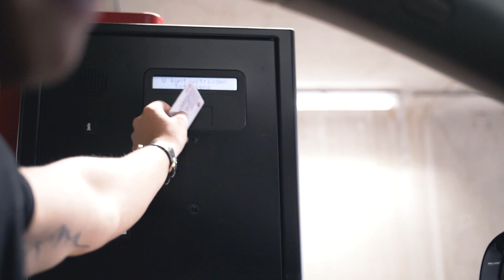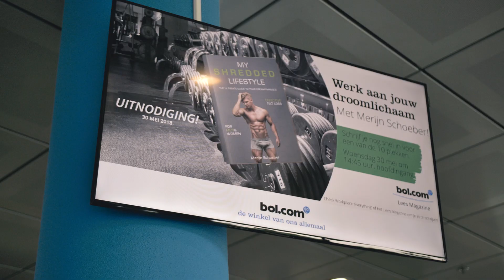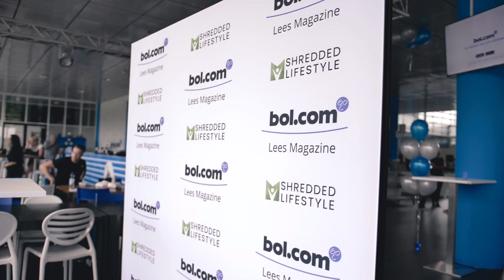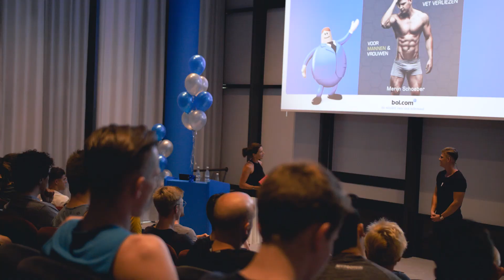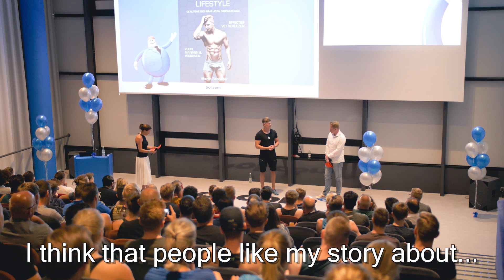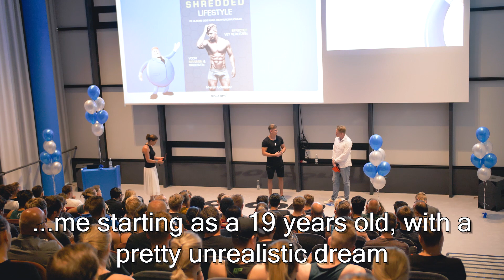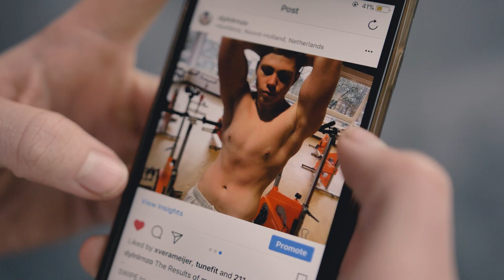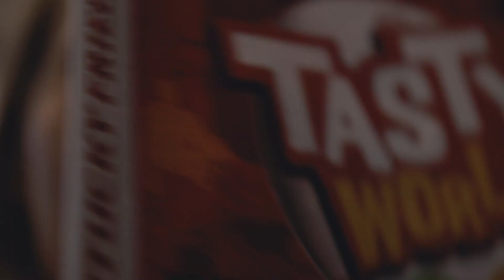KFC While Getting Ripped | My Shredded Lifestyle Event